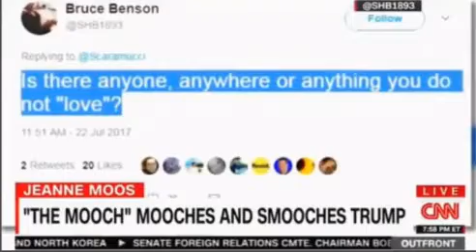Jeannie Moos on 'the Mooch' Mooches and Smooches Trump and uses his gestures